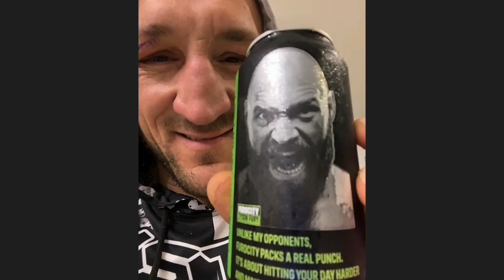Bare Knuckle Boxers Josh Watson & Jimmy Justice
Engage in an adrenaline-fueled journey as we sit down with seasoned bare-knuckle boxer, Josh Watson. Josh breaks the ice as he shares the heavy punches he's taken in the industry and the significance of reputation building in this competitive world. He vividly illustrates the thrilling yet challenging terrain of bare-knuckle boxing, revealing the stark differences between it and MMA. Hear about his historic MMA journey, how he balances work and grueling training, and his plans to elevate his reputation.

We switch lanes as Josh thrillingly recounts his experiences in bare-knuckle boxing versus glove boxing. Get the real deal as he narrates his matches, his insights on the South Africa card that was announced, and his respect for Jackson Wink management. Our conversation takes an unexpected turn as we talk about Greg Hardy's NFL career and Josh's take on the Contender Series. He walks us through his BKFC record and offers an intriguing peek into his preparation for his fight with Ben Rothwell.

As we round off this intense conversation, we tackle testosterone and peptide therapy. Josh bravely shares his journey with testosterone therapy and its profound impact on his physical and mental health. We explore the potential risks of hormone therapy and its effects on the heart. As we delve into the state of combat sports, the mental and physical fortitude required for a fight, and the power of a strong support system, you'll find yourself hooked to this raw and engrossing discussion. So put on your headphones and get ready to immerse yourself in the thrilling world of combat sports with us and Josh Watson.

EPISODE CHAPTERS

(0:00:05) - Bare Knuckle Boxing and Reputation Building
(0:12:48) - Discussion About BKFC and Upcoming Fights
(0:22:35) - Conversations About Boxing and Knockouts
(0:31:24) - Combat Sports, Referees, and Crossover Fights
(0:35:33) - Debut Fight Set-Up and Surprises
(0:44:57) - Testosterone and Peptide Therapy Discussion
(0:54:09) - Desire to Fight and Appreciate Audience